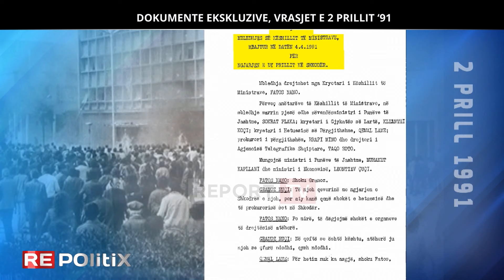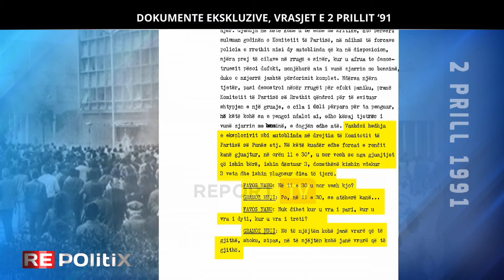Dokumenta të 4 prill 91, zbardhen bisedat mes Fatos Nanos dhe Gramoz Ruçit